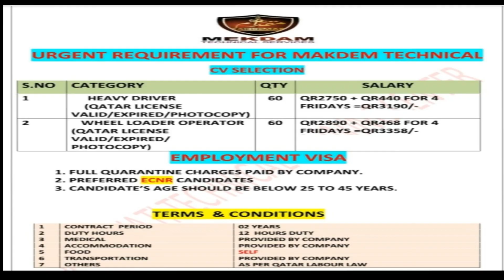Qatar Driver Job | Have Driver House In Qatar Salary 50000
Havey Driver &  House Driver Job In Qatar Salary 50000

FC Enterprises is a registered recruitment agency and manpower consultants providing overseas jobs, placement services, manpower resources to clients in Middle East and Gulf.